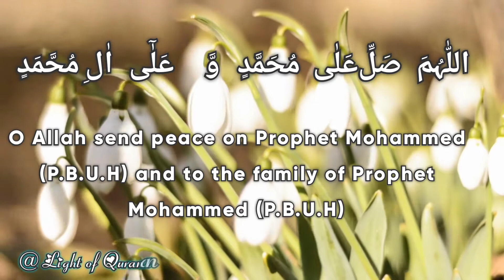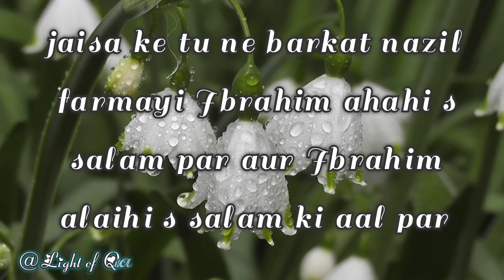Durood e Ibrahim with urdu translation/ Durood Recite after Adhan/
It has been related in various hadith books such as Bukhari and Muslim where it is mentioned that it is the best and most complete form of salutation upon the Prophet ﷺ. It is usually recited in salah after reciting tashshahud whilst in the sitting position.

Durood Ibrahim Benefits & importance of sending saluation on Prophet Mohammed peace be upon him:

   The Almighty Lord presented him with the Holy Quran, which serves as a great source of enlightenment in every walk of life. As the entire world population is benefited through the Holy Prophet ﷺ .

"Al-Bukhari narrated in some of his books that the Prophet ﷺ said, ‘Whosoever utters this prayer, it shall be a witness for him on the Day of Resurrection and I shall intercede for him."

1.Closeness To The Holy Prophet PBUH On the Final Day;

   Hazrat Abdullah ibn Ma’sud (R.A) narrates that Sayyidina Rasulullah ﷺ said:

On the day of Qiyamah the person closest to me will be the one who has sent the most Durood unto me.” (Tirmidhi)

2. Presentation of Durood to Prophet PBUH On Friday;

     “On Fridays, send Durood abundantly on me, as it is presented before me.” (Abu Dawud)

3.Raising of One`s Status By Ten Times;

     Abdullah  bin Amr bin al as (R.A) reported: I heard the Messenger ﷺ of Allah saying:

      “Whoever supplicates Allah to exalt for me, Allah would exalt him ten times.”(Muslim)

It means that carrying out of Durood e Pak brings about elevation in a Muslim`s rank near Allah SWT by ten times.